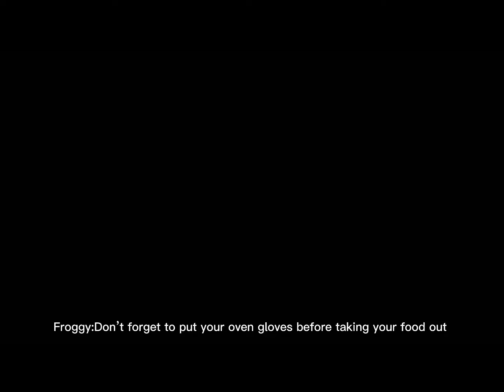Froggy and mep make a cake